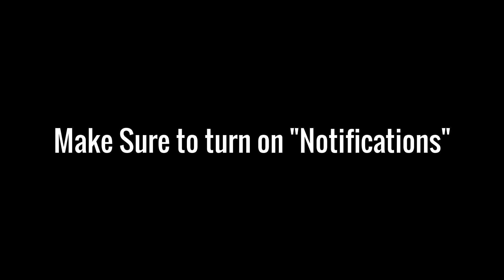TWO HUGE SECRET TRANSFERS!! Dream League Soccer Gameplay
TWO HUGE SECRET TRANSFERS!! *92+* Dream League Soccer Gameplay

Buying two *Huge* Secret Transfers *92+* ,of the transfer market.Who will it be? Then we play 4 games :) We put the secret transfer surrounded by Messi and Ronaldo some of the best players in Dream League Soccer for an unreal 4 games
Amazing Players in the Dream League Soccer Squad:
Messi
Ronaldo

The "BTBT" playlist. Catch up with all the latest!{We try and build the best team | currently we have Messi,Ronaldo}

Check this playlist to catch up on all the "The International Cup Dream league Soccer Videos" :)

If you really care;
*As someone who is a member of the community please report hate comments and spam to stop the negativity!
Also guys please don't fall for those "Free Coin" websites links and report them aswel* :)

Thanks for the great comments,hope you watched the full video!
Lol,if your reading this and you Weren't going to comment, Comment "Penny will always be the best"

Want to know a bit about Dream league? Know you can!

Sign top superstar players such as Diego Costa and Aaron Ramsey to create your very own Dream Team! Choose your formation, perfect your style and take on any team who stands in your way as you rise through 6 Leagues to top the prestigious Elite Division. Have you got what it takes?

Be prepared for smart, tactical AI to form a challenging and addictive experience. With all new visuals, realistic animations and 60fps dynamic gameplay (compatible devices only), Dream League Soccer 2016 is the perfect Soccer package which captures the true essence of the beautiful